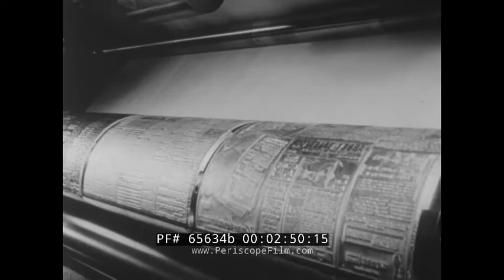INDUSTRY ON PARADE NIGHT SHIFT JOBS JANITORS WATCHMEN NURSES 65634b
This black and white film is one of a 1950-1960 television series Industry on Parade, produced by the National Association of Manufacturers. It contains a single segment about jobs performed during the night. A man sits down in his 1950s living room to watch a flickering TV screen (:37-1:03). New York City’s lit buildings at night are shown. Neon signs advertise Kinsey blended whiskey and Ruppert beer. A blinking neon sign says “Eat in Your Car” at Richard’s Drive-In. Patrons dine at a restaurant. The waitress takes an order (1:04-1:45). A line of uniformed bell hops and women in plain dresses walk to start their night shifts at a hotel. A housekeeper wipes out a table of ash trays. Clean silverware is sorted (1:46-2:24).  The type is set at a newspaper plant to print the news overnight. The impression for that page is taken and attached to the printing machine. The pages are rapidly printed (2:25-3:10).  Milk is filled into glass bottles. A worker takes them off the conveyer and adds them to milk crates moving on a conveyer. A bread factory shows dough dropping onto a conveyer. Two workers load the pans of dough into ovens. The finished loafs move on the conveyer, where they are panned. A train with refrigerated and food cars is unloaded and reloaded into transportation trucks. A Grand Union truck pulls out (3:11-6:20). The man turns off his TV. He removes his robe from over his pajamas and climbs into bed. He sets his table alarm clock and turns off the bedside lamp (6:21-6:55).  A janitor pours cleaning solution into a bucket and mops the floor. The wall behind him holds multiple time cards. A night watchman patrols the factory floor (6:56-7:30). An office is completely moved to a new location during the night and recreated the same as at the last location, down to the portable upright typewriters and adding machines (7:31-8:24).  A line of women work the large switchboards, marked Miami and New York (8:25-8:40). A patient on a gurney is wheeled out of the Surgery operating room and into his room. The nurse wears a face mask. The IV bottle is shifted over, followed by the patient into his bed. The nurse removes the backboard. A second IV bottle is added. A worker checks vats of intravenous fluids. He adds ingredients that swirl around. A female chemist uses an eyedropper to add liquids to a beaker, which is put over a flame to remove pyrogens. The glass IV bottles are mechanically washed, rinsed, and sterilized in an autoclave before being filled. A sample is examined (8:41-10:48).  Molten steel is shown sparking and flowing at a steel mill, lighting up the dark. Flames and smoke are released out of stacks at a petroleum refinery. A wall of dials and knobs are shown inside an electric power plant (10:49-12:08). The alarm goes off at 6:57. The man puts on his robe and gets his paper and milk bottle from the front porch (12:09-13:05).